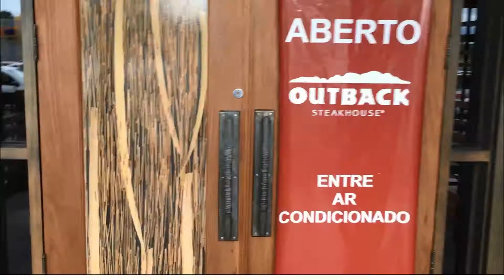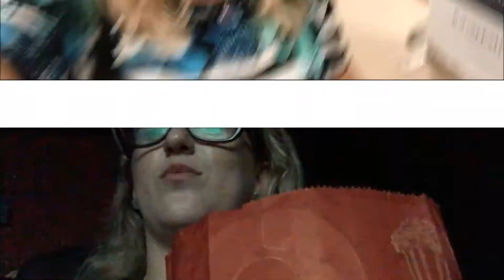Vlog |Pernambucanas - Outback - Pré-estréia Filme Beleza Oculta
Meus amoresss!
Mais um vlog pra vocês aquiiii, sei que vocês estão amando acompanhar meu dia a dia, então bora pra mais um dia cheio de  trabalho.

***Quer falar comigo sobre parceria, publicidade,envie e-mail para: endereço para cartinhas ou press kit Caixa postal 177 -- Jaguariúna -- SP -- CEP: 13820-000